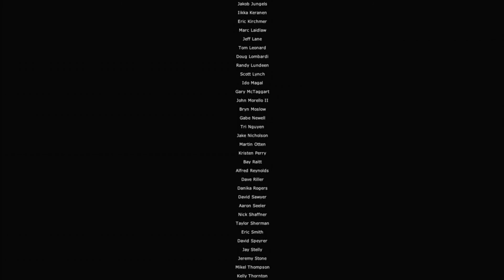Half-Life 2 Part:30 Dark Energy